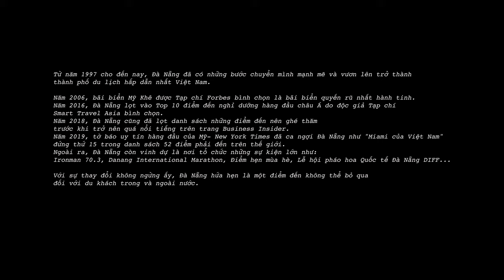Đà Nẵng nhìn từ trên cao 4K | NguyenCuongFilm | Cinematic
Từ năm 1997 cho đến nay, Đà Nẵng đã có những bước chuyển mình mạnh mẽ và vươn lên trở thành thành phố du lịch hấp dẫn nhất Việt Nam .

Năm 2006, Bãi biển Mỹ Khê được tạp chí Forbes bình chọn là bãi biển quyến rũ nhất hành tinh .
Năm 2016, Đà Nẵng vinh dự lọt vào Top 10 điểm đến nghỉ dưỡng hàng đầu Châu Á do độc giả Tạp chí Smart Travel Asia bình chọn.
Năm 2018, Đà Nẵng cũng đã lọt danh sách những điểm đến nên ghé thăm trước khi trở nên quá nổi tiếng trên trang Business Insider
Năm 2019, tờ báo uy tín hàng đầu của Mỹ- New York Times đã ví Đà Nẵng như “Miami của Việt Nam" đứng thứ 15 trong danh sách 52 điểm phải đến trên thế giới.

Ngoài ra, Đà Nẵng còn vinh dự là nơi tổ chức những sự kiện lớn mang tầm quốc tế như:  Lễ hội pháo hoa quốc tế Đà Nẵng DIFF, Cuộc thi Dù bay Quốc tế, Ironman 70.3, Danang International Marathon, Điểm hẹn mùa hè,...

Với sự thay đổi không ngừng ấy, Đà Nẵng hứa hẹn là một điểm đến không thể bỏ qua đối với du khách trong và ngoài nước…
© Bản quyền thuộc về Nguyen Cuong